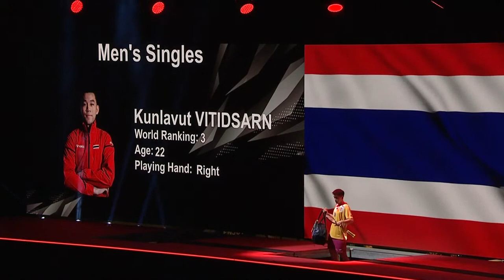BWF World Championships 2023 | Kunlavut Vitidsarn (THA) [3] vs. Wang Tzu Wei (TPE) | QF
Kunlavut Vitidsarn (THA) [3] vs. Wang Tzu Wei (TPE)